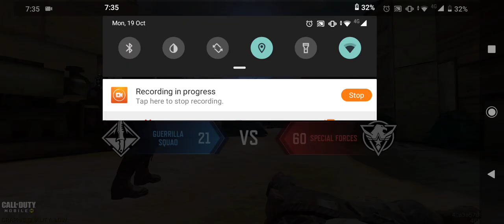I was out-sweated | COD Mobile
Maybe a bit rusty from all the bejweled games